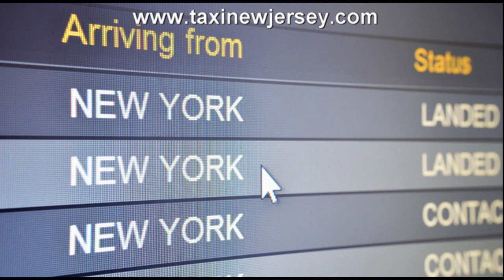Caldwell Limo Service NJ | Airport Transportation Service in Caldwell NJ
Toll Free : 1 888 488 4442